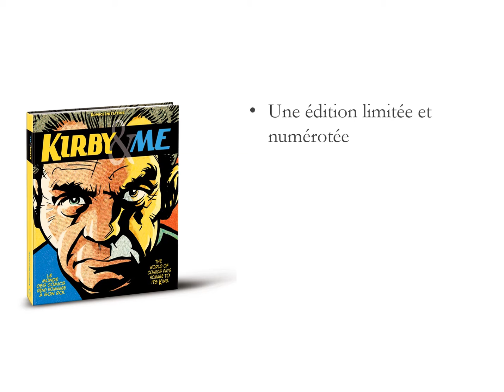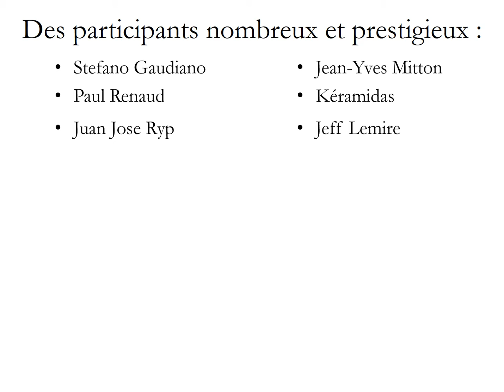Kirby&Me - présentation - VF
Présentation du projet Kirby&Me pour sa campagne de financement participatif.